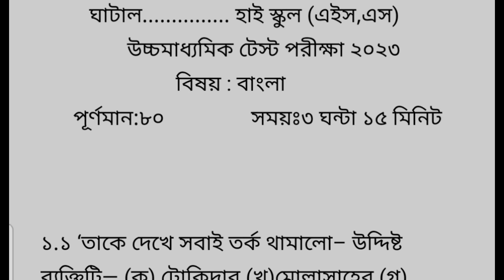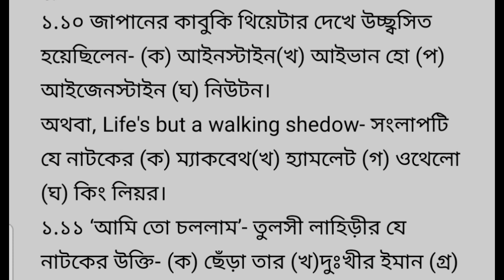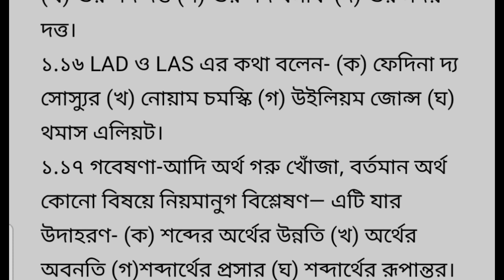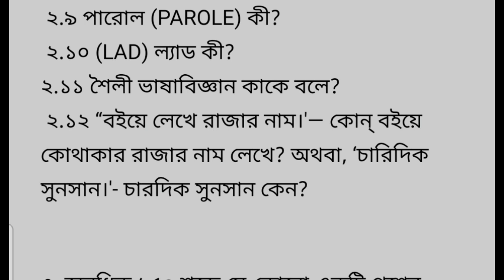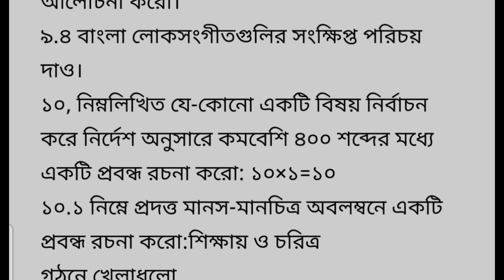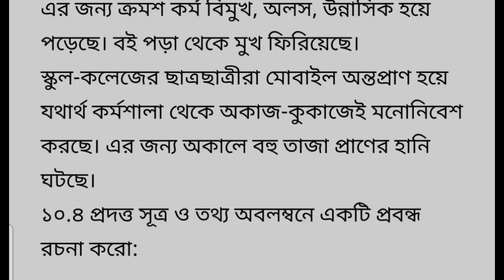hs bangla question & answer 2024//test exam question paper//উচ্চমাধ্যমিক বাংলা প্রশ্ন